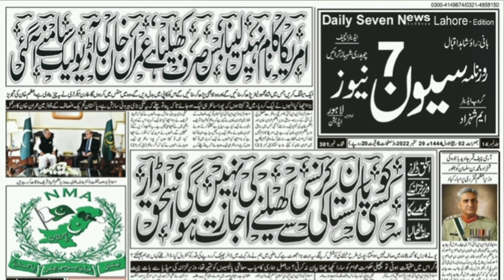Headlines | Top Newspapers | 29-09-22 | aj k akhabarat | آج کی شہ سرخیاں